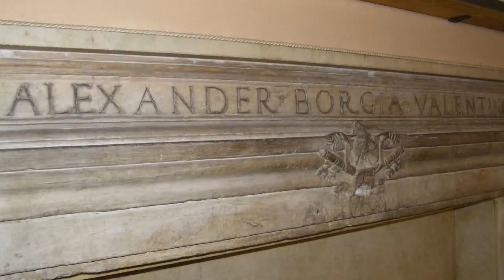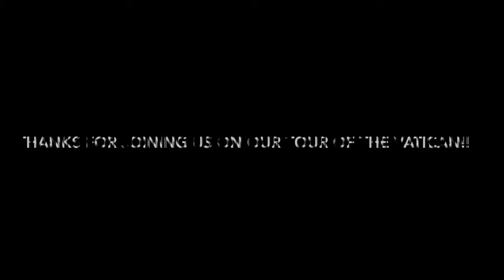The Vatican 2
This is for a project for our Class Italian Art and Architecture